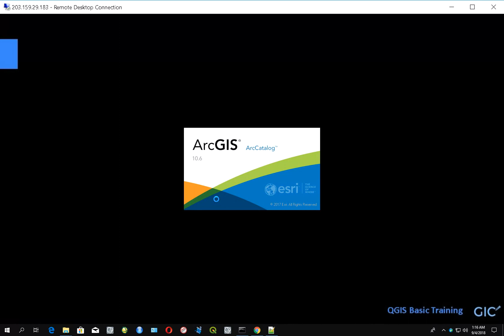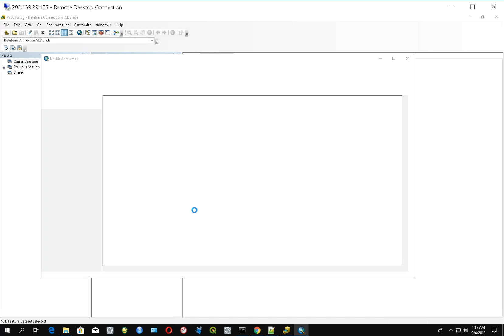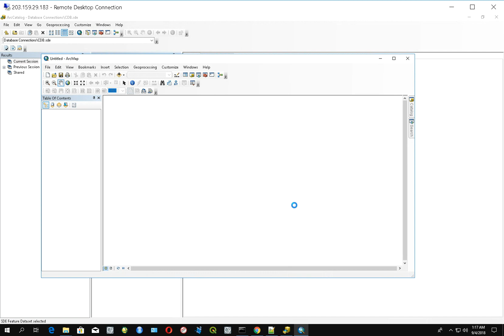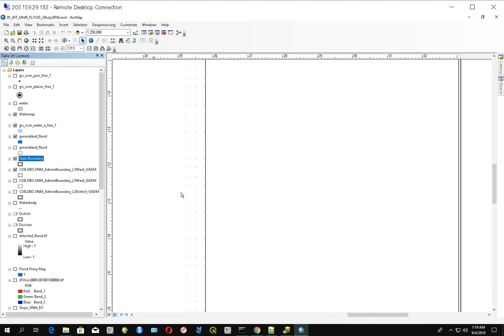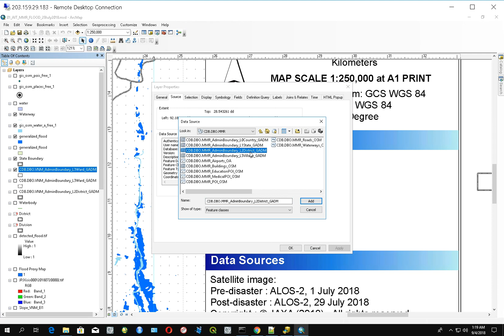ArcGIS Geodatabase Connection